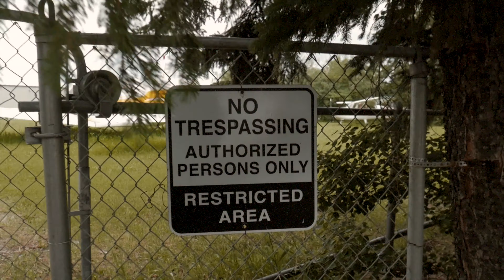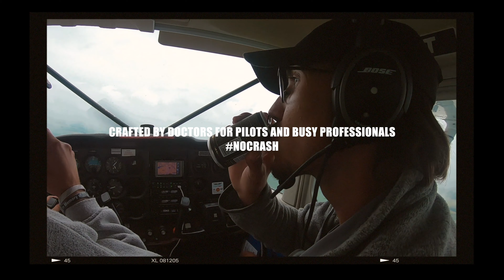SYLVAN LAKE TRAVEL VIDEO 2020